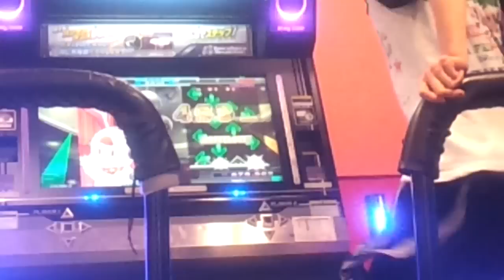Fascination MAXX tte UTSU Desho play MARIO BROSONI.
mou yada... rescue me...